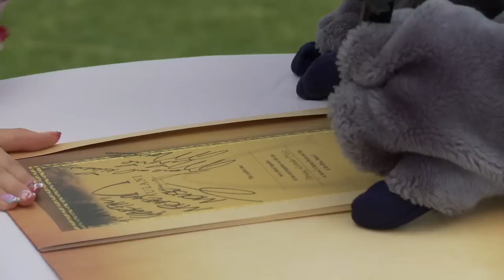Aulani Disney's Fairy Tale Wedding